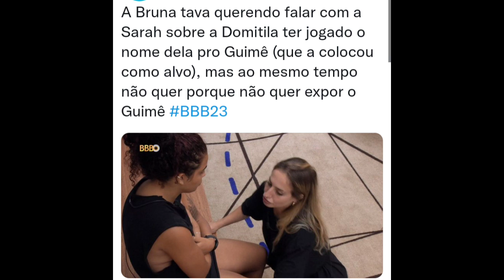🔴 Bruna Pensa Em Desmascarar Domitila Para Todos E Defender Cristian